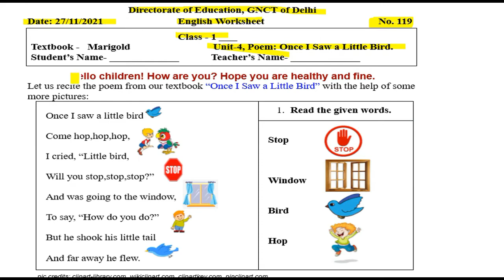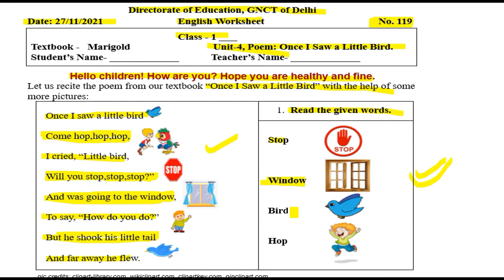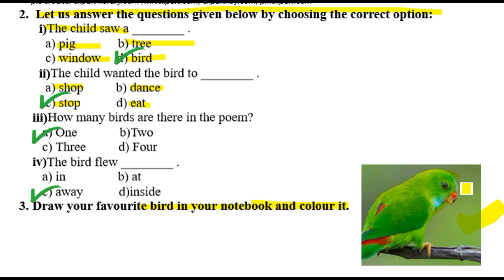Class 1st ENGLISH WORKSHEET 119 | 27 November worksheet | WORKSHEET 119 CLASS 1 SOLUTION 27-11-2021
class 1st English worksheet 119
worksheet 119 English class 1st
English worksheet 119 class 1st
English class 1st worksheet 119
English worksheet